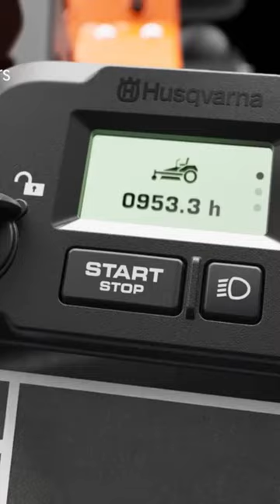Husqvarna Xcite mower